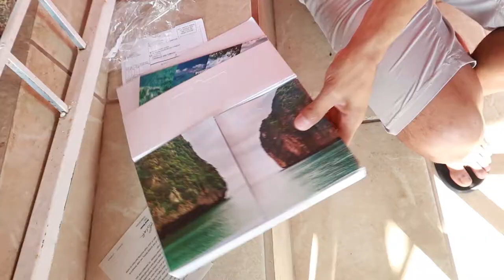2019 UNITED Airlines Premier 1k. Mail day with BELGIAN Malinois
My united airlines 2019 status package arrived and I OPENED it with my Belgian Malinos.